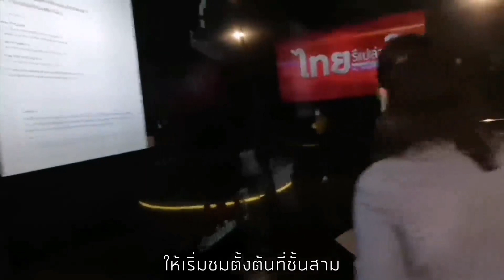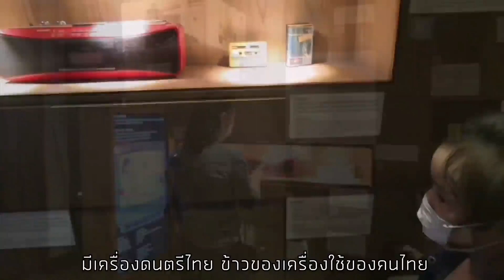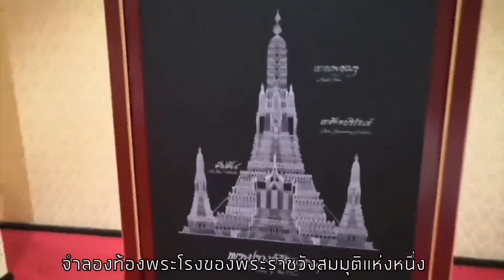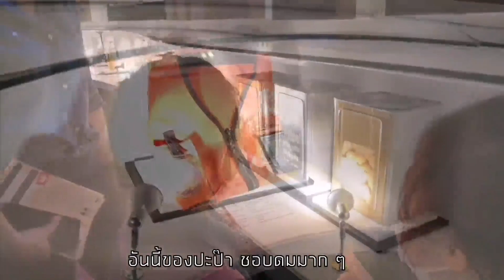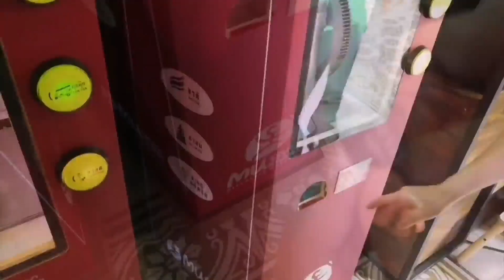Ep.12 เอแคลพาเที่ยวมิวเซียมสยาม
เอแคลพามาชมนิทรรศการถาวร ชุดถอดรหัสไทย ที่มิวเซียมสยาม ซึ่งเขากลับมาเปิดให้บริการอีกครั้งหลังจากปิดช่วง Covid 19 มาสักพัก การเดินทางก็ง่ายแสนง่ายนั่งรถไฟใต้ดิน MRT มาโผล่ที่สถานีสนามไชยได้เลย หรือหากมารถยนต์ส่วนตัวก็มีที่จอดรถฟรี ที่ทางเข้ามีจุดคัดกรองการลงทะเบียนไทยชนะ ทางพิพิธภัณฑ์จำกัดคนเข้าชมไว้ประมาณรอบละ 50 คน ดังนั้นหลังจากซื้อบัตรต้องนั่งรอแป๊บนึงค่ะ

ส่วนจัดแสดงมี 3 ชั้น นิทรรศการถาวร "ถอดรหัสไทย" เขาให้เริ่มเดินจากชั้น 3 แล้วลงมาเรื่อย
เอแคลตื่นเต้นมาก ได้เห็นประวัติศาสตร์ชาติไทย สนุกมากเลย ไว้เพื่อนๆไปเที่ยวกันนะ